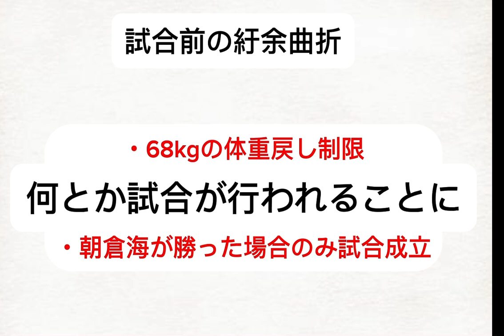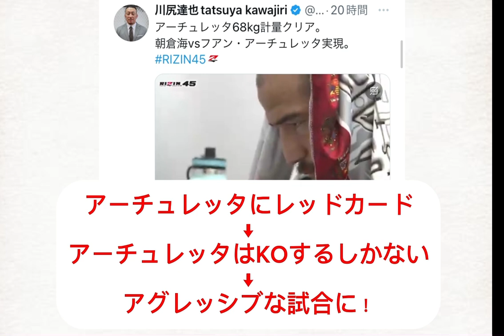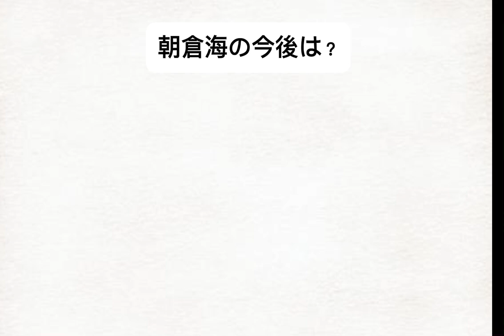朝倉海vsアーチュレッタの感想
0:00オープニング
0:17試合前のゴタゴタ
0:55試合内容
1:25試合後のアーチュレッタのマイク
1:59朝倉海の今後